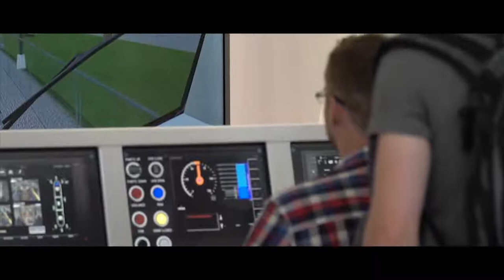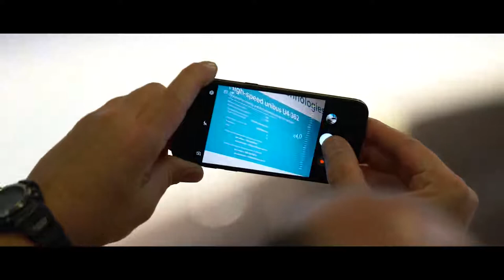Innotrans 2018 - игра в открытую